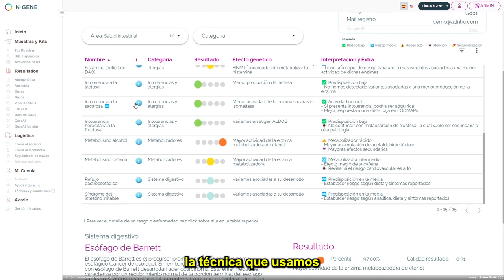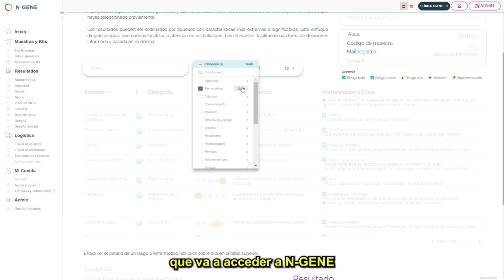¿Funcionan los TESTS de ADN en NUTRICIÓN de verdad?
🧬 Descubre N-GENE, la solución genética para el profesional de la nutrición